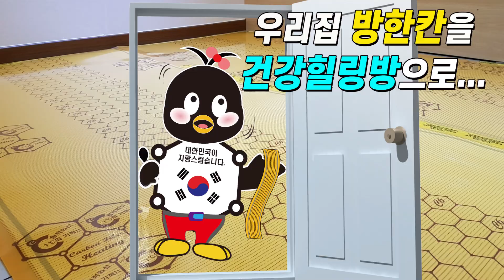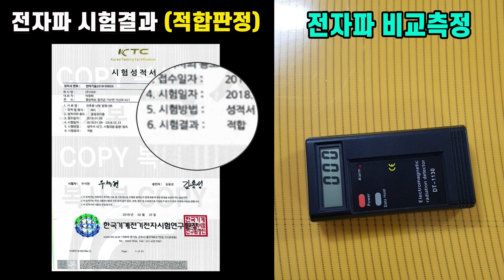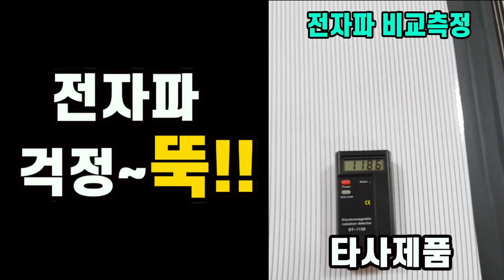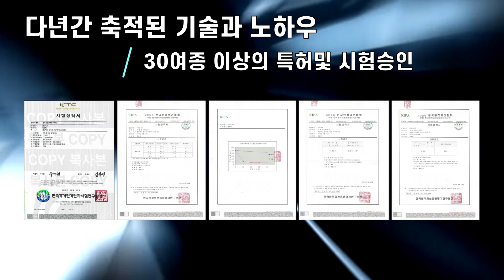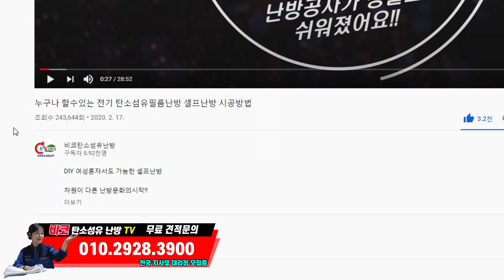누구나 쉽게 시공이 가능한 첨단신소재 탄소섬유 난방시스템안내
4차산업 혁명시대를 맞이한 지금 신의소재라 불리며
크게 각광받고있는 꿈의신소재 탄소섬유 발열체!!

열효율우수 난방비 절감
원적외선 90.6% 방출로 건강을...
항균, 탈취작용
전자파 걱정없는 탄소섬유
5분이내 쾌속난방
셀프난방이가능한 초간편 시공
내구성및 안전성 우수

본사 주소: 경북 칠곡군 기산면 지산로 621

▣ 비코 탄소섬유 발열체 모바일홈페이지
▣ 비코 탄소섬유 발열체 공식 홈페이지
▣ 비코 탄소섬유 네이버 블러그
▣ 비코 탄소섬유 티스토리